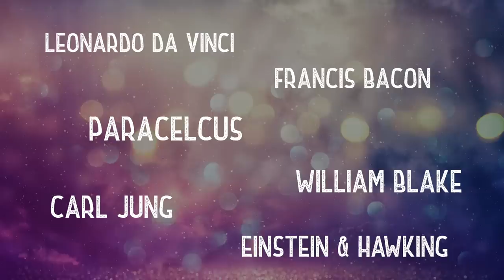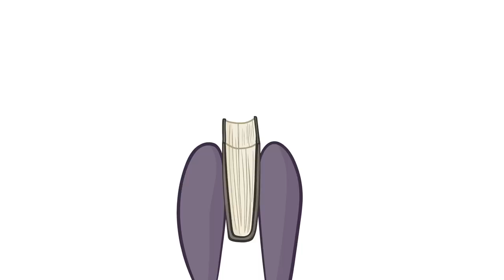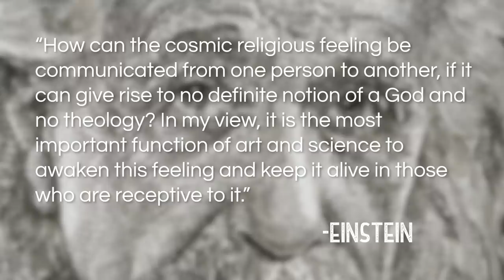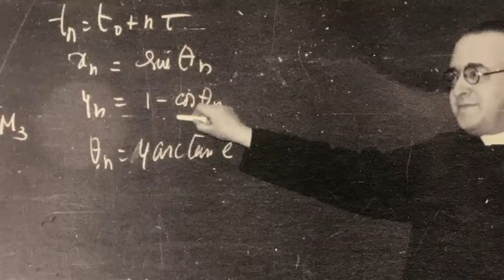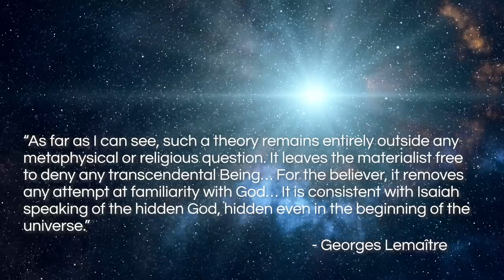The Spiritual Roots of Science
At the heart of Western society lies a foundation in the scientific method... the belief that an objective and testable reality exists. But it's no secret that some of the greatest minds in scientific history also acknowledged a debt of gratitude to spiritual philosophies...

From Einstein claiming Spinoza's Pantheism was in line with his idea of God, to Newton translating the Emerald Tablet of Hermes... spirituality and science have more in common than any two fields in history, we just need to think with a little perspective!

Sources:

The Principia: Mathematical Principles of Natural Philosophy. Translated by Cohen, I. Bernard; Whitman, Anne; Budenz, Julia: Isaac Newton: 1726

The Hermetica: Wisdom of the Pharaohs. Timothy Freke & Peter Gandy

Dunderberg, Ismo (2008), Beyond gnosticism: myth, lifestyle, and society in the school of Valentinus

Magris, Aldo (2005), "Gnosticism: Gnosticism from its origins to the Middle Ages (further considerations)", in Jones, Lindsay (ed.), MacMillan Encyclopedia of Religion, MacMillan

Leiber, Fritz (1981). "Poor Superman". In Heinlein, Robert A. (ed.). Tomorrow, the Stars (16th ed.).

Mann, Adam (14 May 2014): "The Strange, Secret History of Isaac Newton's Papers"

(All of Newton’s Alchemical writing are now online for free for you to read!)

Giuseppe Gembillo (2007) Analogy Between the Theorem of Pythagoras and the Relations of Uncertainty of Heisenberg, World Futures, 63:1, 38-41

Hume, R. E. (1921). In H. Milford (Ed.), The thirteen principal Upanishads: translated from Sanskrit with an outline of the philosophy of the Upanishads and an annotated bibliography. Oxford University Press.

 Lemaître, Georges (9 May 1931). "The Beginning of the World from the Point of View of Quantum Theory". Nature. 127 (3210): 706.

✨ About Spiritverse ✨